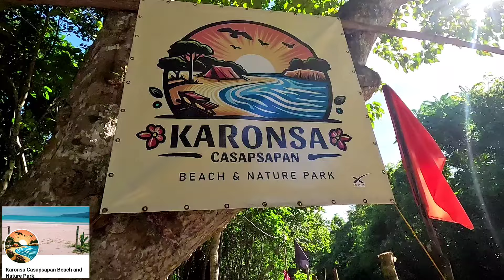Casapsapan Casiguran Aurora Beach, saan pwede mag stay? | Sulit ang napuntahan namin..